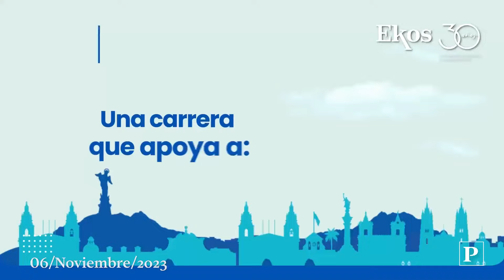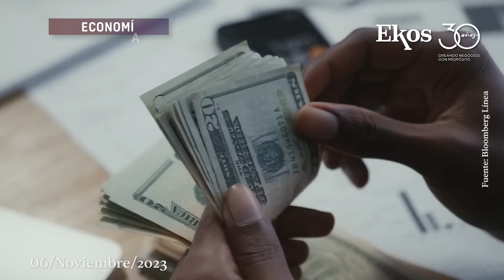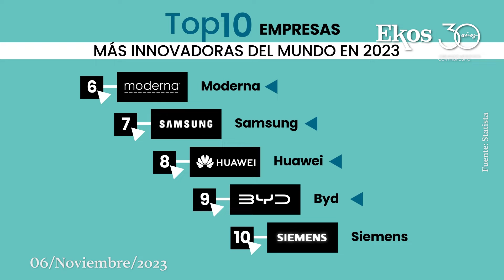Ekos rumbo a su aniversario 30 como líder en Negocios con Propósito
00:14 Ekos camina a su aniversario 30 como líder en Negocios con Propósito.
00:36 La segunda edición de la carrera BMI Run4Health llega a Guayaquil.
01:02 EE.UU. registra su mayor expansión en un trimestre desde 2021.
01:29 Cuenca es la ciudad con la tasa más alta de empleo adecuado en el 3er trimestre.
01:49 Ranking de las empresas más innovadoras del mundo en 2023.

EkosToday - Lunes, 6 de noviembre de 2023